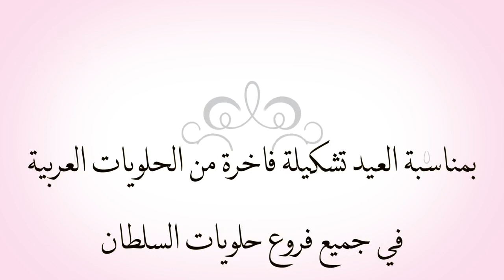Al Sultan International Sweets حلويات السلطان 🥇🏆👑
Nutrition Fact: One or two pieces of Hreeseh are sufficient to compensate the body for loss of sugar during a hectic day. Rich in calories, carbohydrates and proteins, Al-Sultan Hreeseh is the most delicious Damascus Hreeseh available in the UAE NOW!

Ingredients remain secret but the craftsmanship is in mixing the finest types of coarse semolina with original ghee, butter and yogurt, along with pistachio – a lot of pistachio – and sugar syrup.

Al-Sultan Sweets – Sweets Made of Gold

To order from all over the world through our website (Delivery in collaboration with ARAMEX)